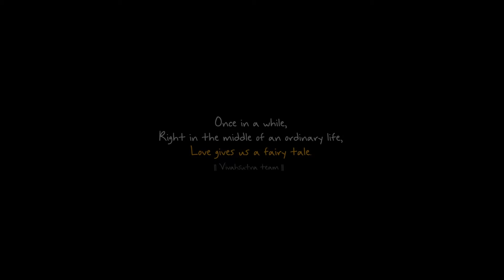A Heart Full Of Love | A Wedding film of Shuvro & Dipanwita | Vivahsutra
A wedding film of Shuvro & Dipanwita
A film by Vivahsutra

Song : Tomra Kunjo Sajao Go
Singer : Nandini Mazumdar
Lyrics : Shah Abdul Karim

Song: Debdeep
Singer: Debdeep